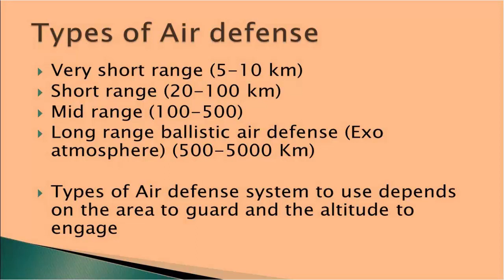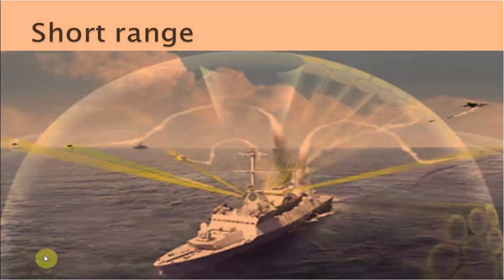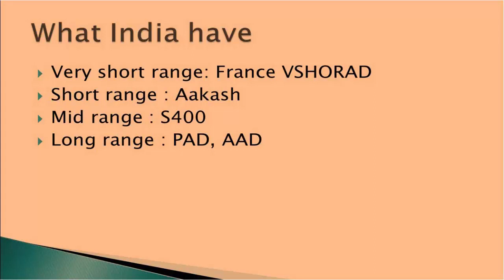Types of Air Defense Systems {Hindi}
Missile defense systems are a type of missile defense intended to shield a country against incoming missiles, such as intercontinental ballistic missile (ICBMs) or other ballistic missiles. The United States, Russia, India, France, Israel and China have all developed missile defense systems.

India have air defense systems like Akash, S400, Barak 8 , Prithvi Air defense , Advance air defense